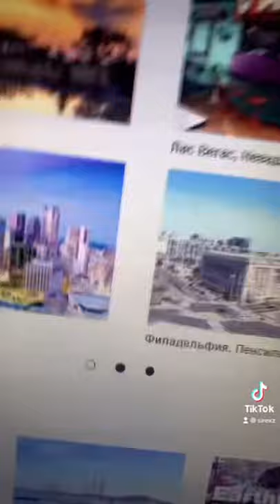САЙТ, НА КОТОРОМ СОБРАНЫ КАМЕРЫ ВИДЕОНАБЛЮДЕНИЯ СО ВСЕГО МИРА